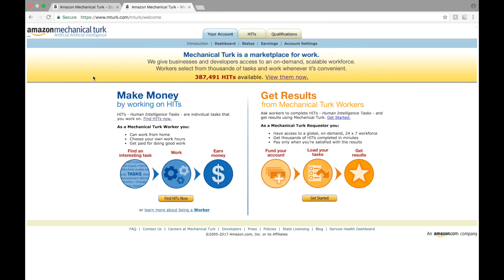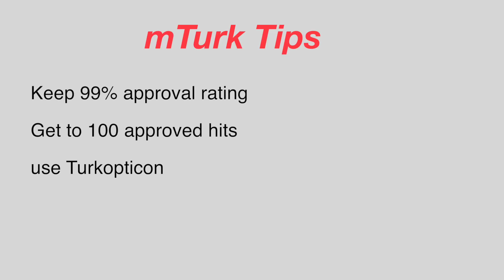Getting started with Amazon Mturk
Here is my review of Amazon Mechanical Turk. Mturk involves doing HITs, human intelligence tasks for small amounts of money but overall can add up and allow you to work from home. In this video I talk about how to get started using Amazon Mturk. Get started making money at home today using mturk!